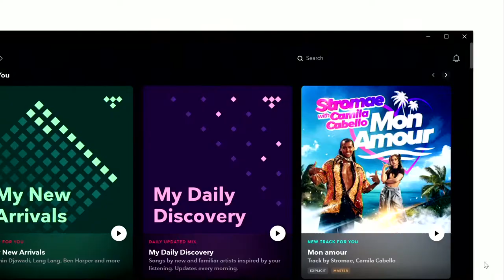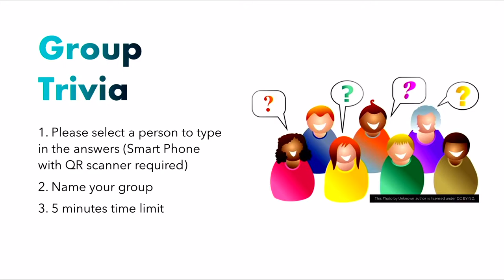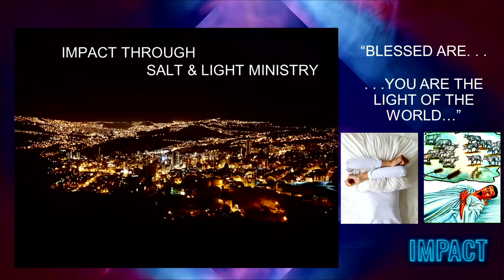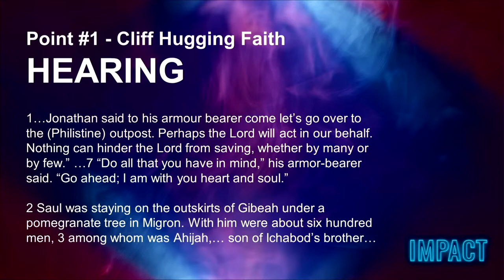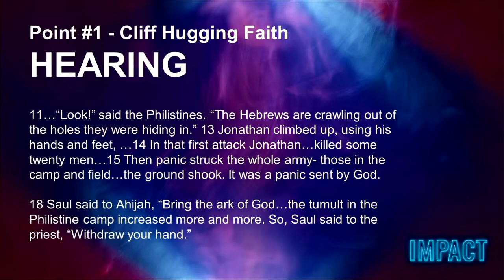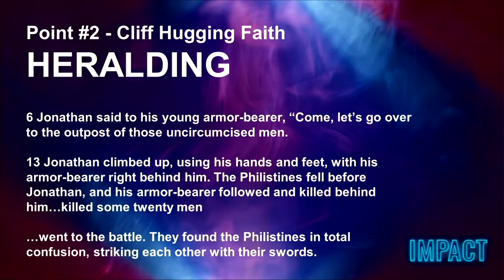Impact Conference 2022 Session 3